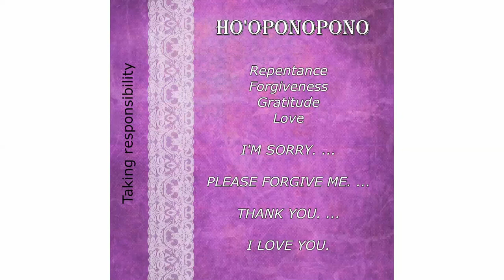Using Targeted Ho'oponopono prayer on Taking Responsibility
to find out more about the history and application of this healing technique.